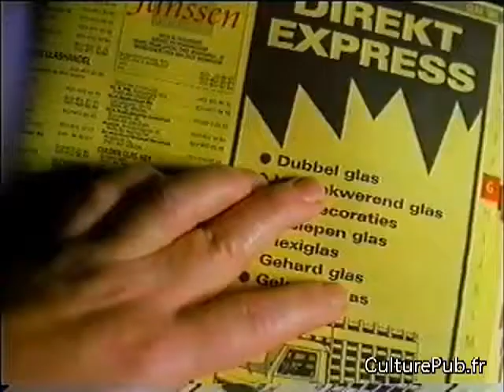Cracks me up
The funniest Yellow Pages advert I have ever seen.